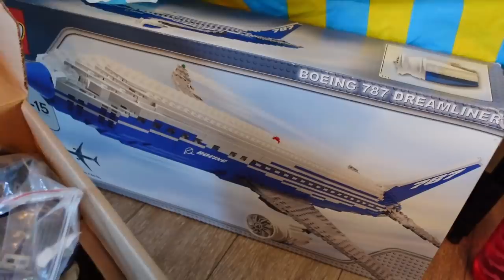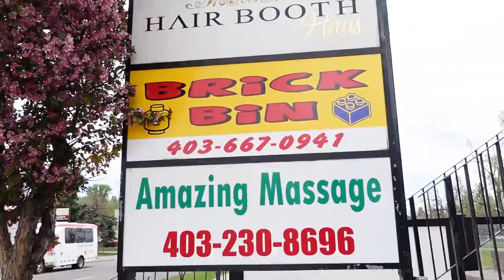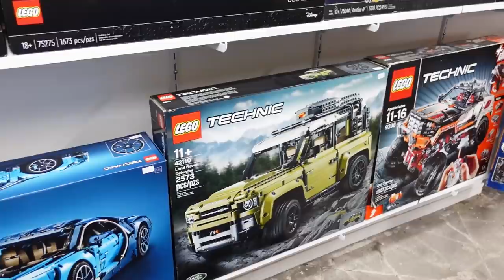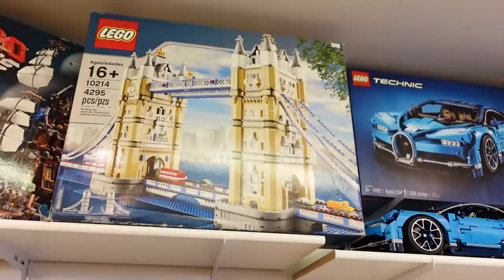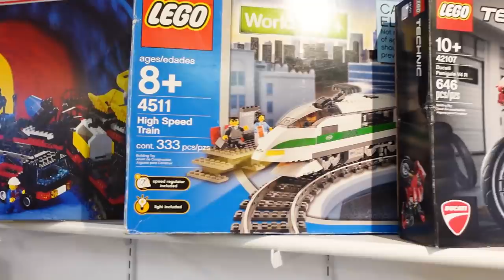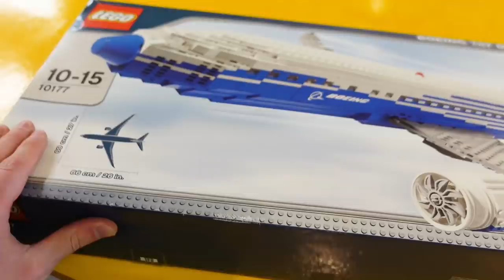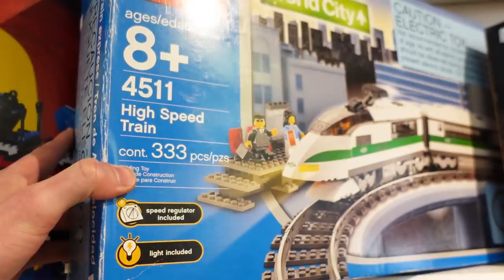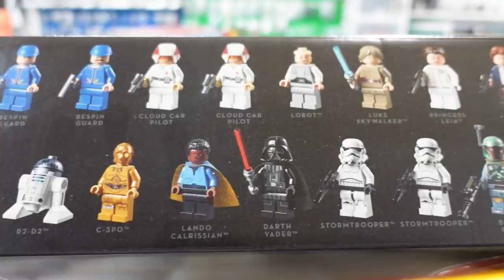Epic LEGO Store! Beauty RETIRED Pick Up!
Check out this EPIC LEGO store that is loaded full of retired sets, bulk pieces, Minifigures, and much more! During this VLOG video, we browse the full selection at the Brick Bin and end up buying an amazing retired set. In addition to LEGO shopping we went to the Brick Bin today to meet fans, build the Boeing 787 Dreamliner, live stream, do a raffle, and much more. Check it all out in this new LEGO Shopping VLOG at the Brick Bin!